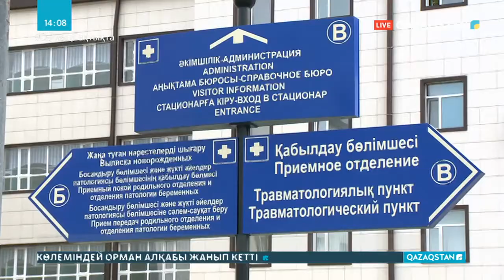Оралдағы инфекциялық стационар жабылды